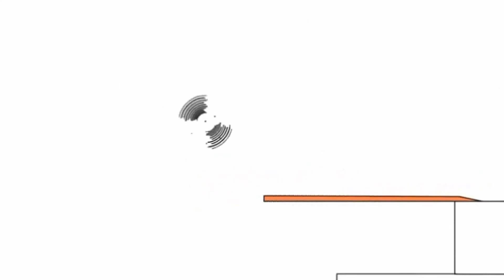4 января 2022 г.